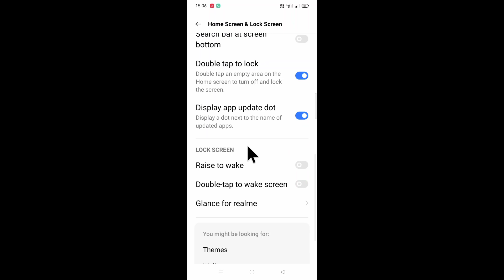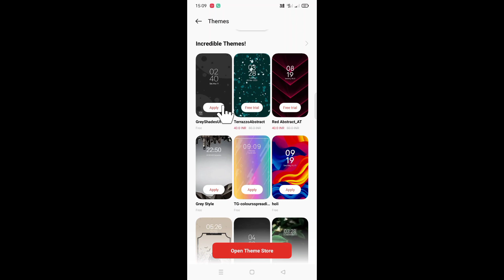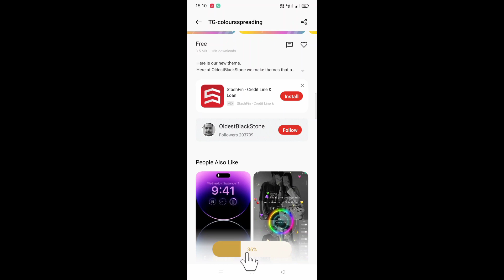realme 3 Pro me theme change kaise kare ya badle ।। how to set/change theme in realme 3 Pro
is video me bataya gaya hai friends ki realme 3 Pro me themes ko change Kaise kiya jata hai